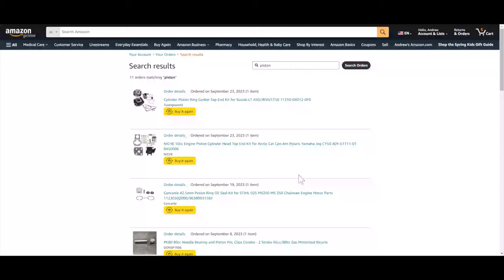Reality Check✔️ - Rebuilding A No-Name 50cc Engine TWICE ✌️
Mannnn learn from my mistakes - this is HowNotToDIY

Little story about tearing my boys' 50cc no name ATV down to replace the head and running into a ton of issues -.- .

Ended up replacing the head TWICE in about 3 months due to lack of knowledge on my end, but hey that's what its about right? Ultimately got this bad boy running and the two dudes couldn't be happier!!

00:00 Intro
00:15 Quick little story
00:45 Quick tune up
01:00 3yr old learning to ride
01:15 Tear down
02:33 Top-end tear down
04:53 Top-end kit research
05:23 Top-end rebuild
06:41 Unveiling of disaster
07:54 SECOND top-end rebuild
09:48 Last, first start / Outro